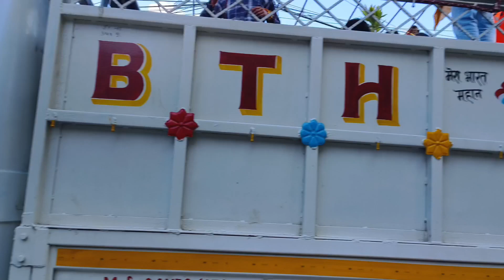नवरात्रि दशहरा विसर्जन 😍 || dussehra visharjan || navratri dussehra visharjan Bageshwar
Hello guys 🥰
this is Sujal Kumar
in this channel I share dance video and daily vlogs for you guys 🤗

navmai
navami song
navami dasami song hd
navami puja vidhi
navami kab hai
navami ke geet
navami ke gana
navami nati vennela nenu video song
navami samisan nirvan rupam
navami status
navami tithi madhumas punita
maha ashtami song
maha ashtami status
maha ashtami
maha ashtami puja
maha ashtami aarti
maha ashtami mantra
maha ashtami puja vidhi
maha ashtami ki katha
maha ashtami bhajan
maha ashtami pushpanjali mantra
dussehra rangoli
dussehra
dussehra songs
dussehra muggulu
dussehra special rangoli
dussehra drawing
dussehra status
dussehra full movie
dussehra movie songs
dussehra special rangoli
dussehra special
dussehra special songs
dussehra special recipe
dussehra special rangoli design
dussehra special thali
dussehra special drawing
dussehra
dussehra special food
dussehra songs
dussehra special rangoli
dussehra status
dussehra story
dussehra songs telugu
dussehra special
dussehra status video
dussehra subhakankshalu
dussehra special songs
dussehra status 2023
dussehra whatsapp status
dussehra whatsapp status telugu
dussehra whatsapp status songs
dussehra whatsapp status tamil
dussehra whatsapp status video
dussehra whatsapp
dussehra whatsapp status full screen
dussehra whatsapp video
dussehra whatsapp status telugu songs
dussehra whatsapp status nani